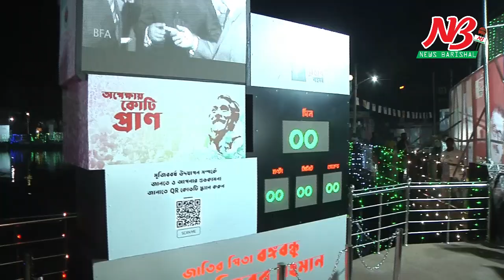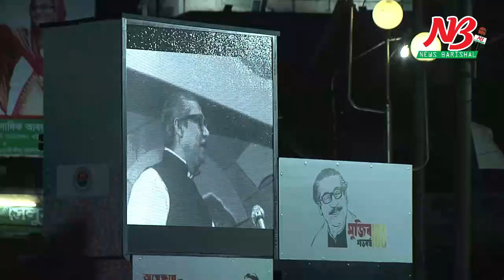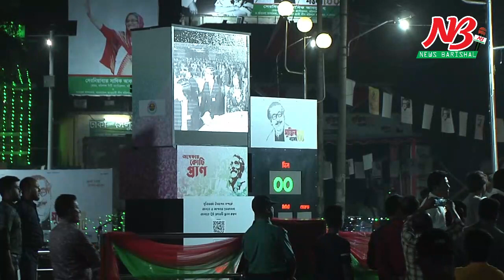আতশবাজি ও জমকালো আয়োজনে মুজিবশতবর্ষ সূচনা হলো যেভাবে দেখুন, Mujib Borsho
যথাযোগ্য মর্যাদায় দিনভর নানা আয়োজনে বরিশালে পালিত হচ্ছে মুজিব জন্ম শতবার্ষিকী

সোমবার (১৭মার্চ) রাত ১২টা ১ মিনিটে নগর ভবন চত্ত্বরে কাউন্ট ডাউন (০০-০০-০০) শেষে মুজিব বর্ষ উপলক্ষ্যে আঁতশবাজী উৎসবের আয়োজন করে সিটি করপোরেশন।